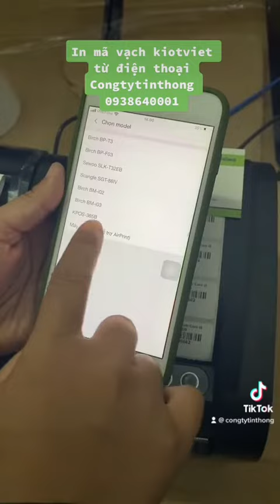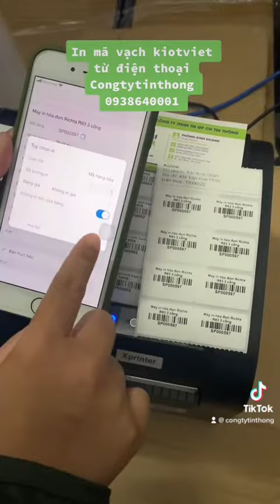HƯỚNG DẪN IN MÃ VẠCH ĐIỆN THOẠI TRÊN PHẦN MỀM KIOTVIET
Cách kết nối máy in 350bm cổng lan vào app kiotviet in mã vạch